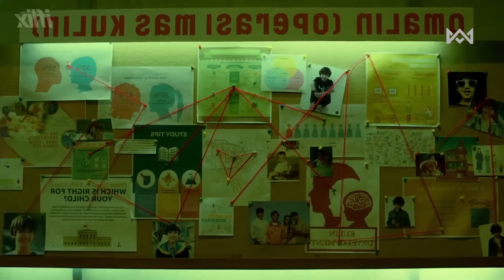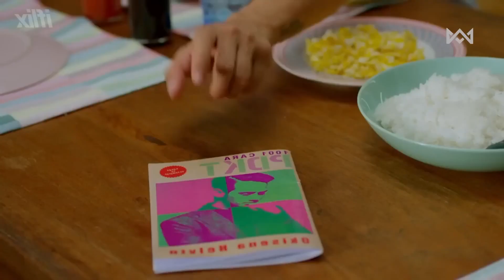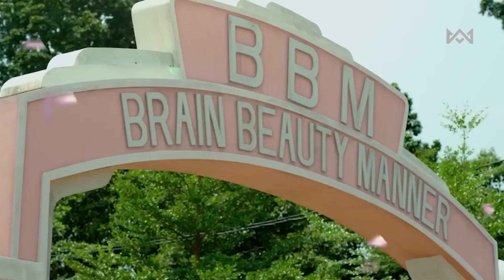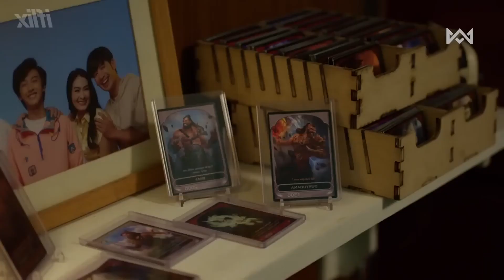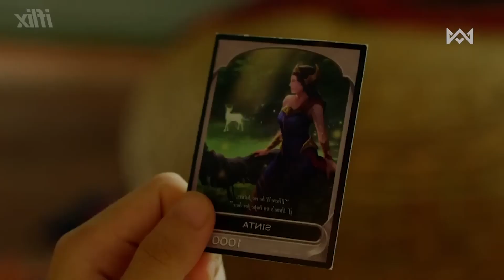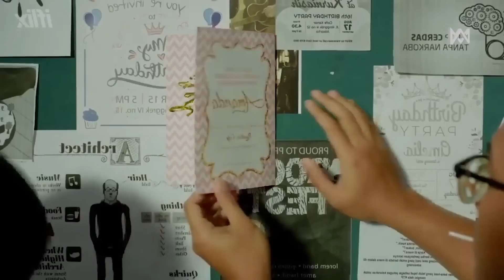কমেডি ড্রামা 💖 Too Handsome to Handle Movie Explain In Bangla